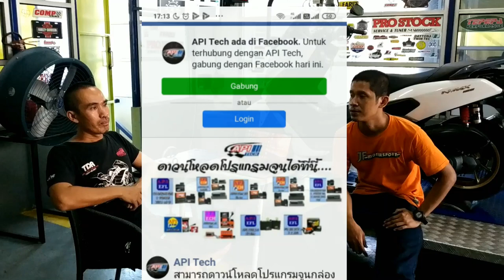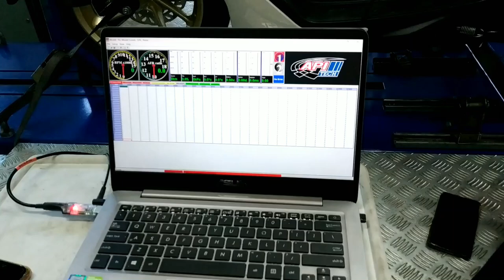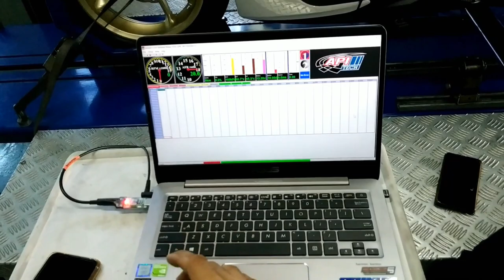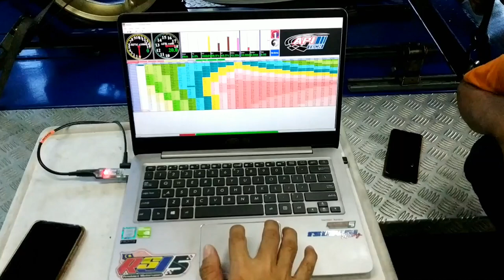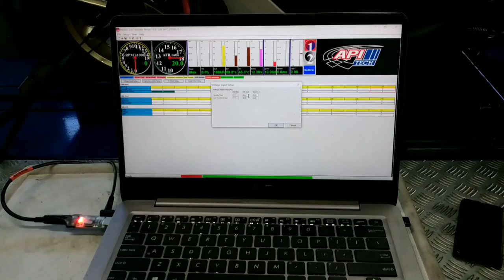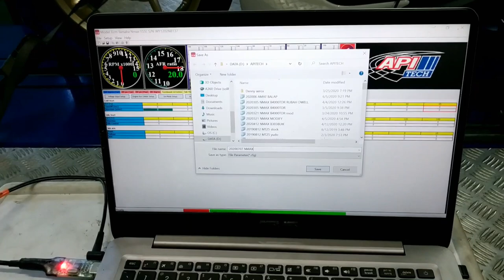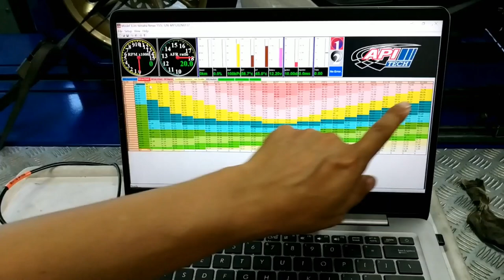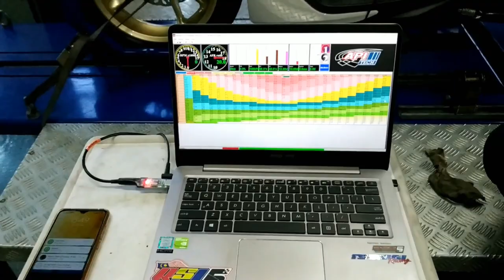Cara setting ECU APITECH Part 1